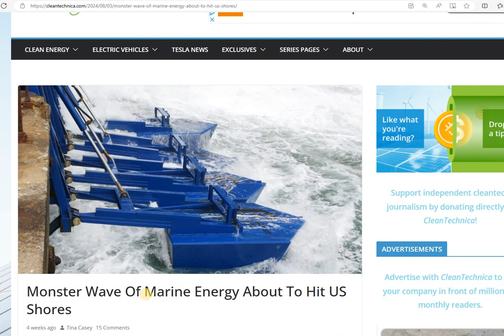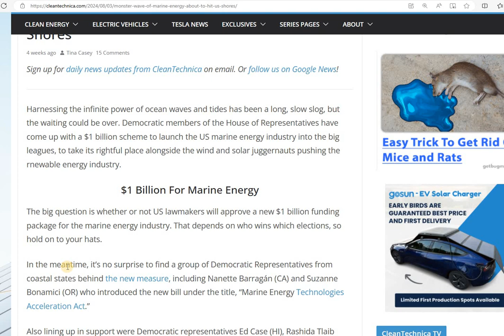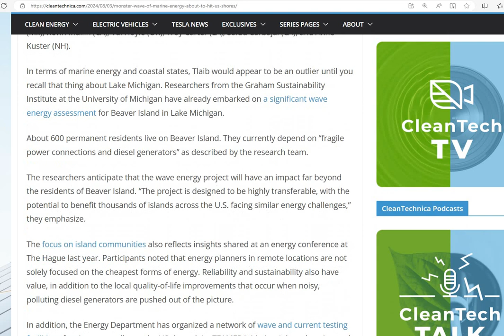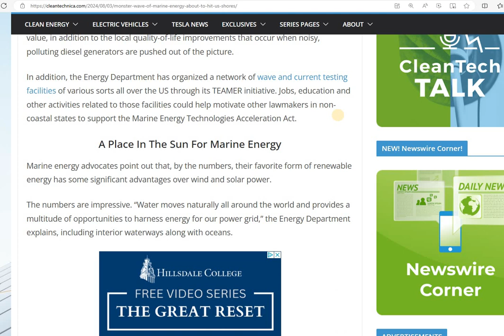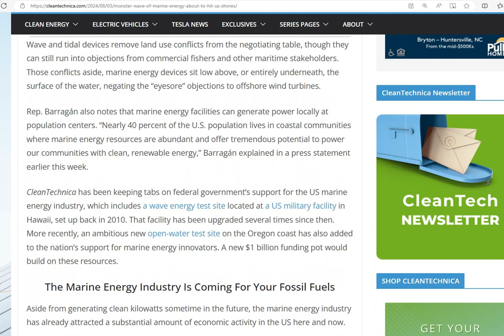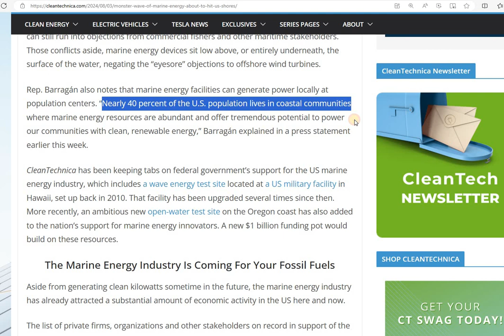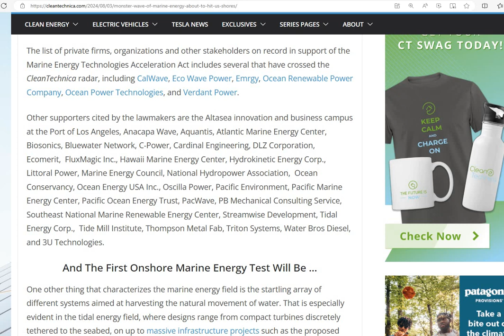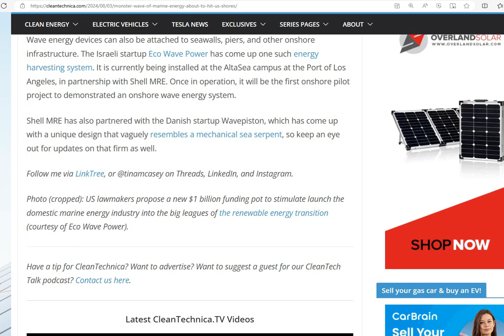A BILLION DOLLAR BILL IN HOUSE OF REPRESENTATIVES WANTS TO BRING US WAVE ENERGY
Wind can be calm, the sun doesn't always shine, but the oceans always keep moving. So legislators are trying to move forward a bill that will put a billion dollars into the future of wave energy.